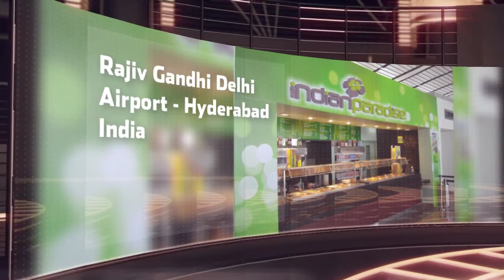HMSHost International Value Awards 2016 - Be Open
Last but not least: the final nominees of the Value Award in the category 'Be Open'. Congratulations!